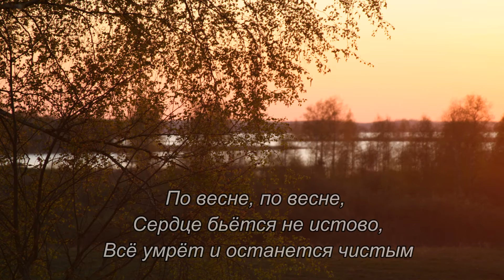По весне - Василий Лавров (группа Территория)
Ох достала зима
По копейке тепла и души
Здесь тюрьма там сума
А как не крути сухарей насуши
Вышибать клином клин
Надоело
Комом уже сорок первый блин
Хоть возьми хочешь кинь
Всё не дело
А тело застывшее в холоде
Долгой зимы

По весне  по весне
Сердце бьётся неистово
Всё уйдёт и останется чистым
И останется светлое звонкое
Тонкое да не ломкое
Говори что взбредёт
Голова не расколется
Разгуляйся гуляй воля воинская
И гуляй и забудь про делишечки
День да ночь
Девчонки да мальчишечки

А в древесных стволах
Обитает таинственный звук
Как в иных головах
Если он сохранился
Этот шанс для опущенных рук
И когда всё ушло
Умерло, занесло, завертело и застыло во льду
И в снежной пыли
Этот звук всё сильней
И отчётливей царапает тело
И ты вдруг можешь проплыть вместе с ним
По венам весенней земли

Сердце бьётся неистово
Говори что взбредёт
Голова не расколется
Сутки прочь
Девчонки да мальчишечки
Будь со своею иль чужой  невестою
Что случилось весной всё по честному
Что долги, что грехи, что сомнения
Отмолила зима
И заполнена семенем крутиться вертится
То ли Божья Толь чёртова  мельница
Где то в жерновах вдоль по каёмочке
Наша ночь мальчишки да девчоночки

Сердце бьётся неистово
И останется  красное
Поднебесное да ясное
А костры всё горят
Всё живёт да шевелится
То ли сладко толь горько на мельнице
У меня корешок дай мне шишечку
В нашу ночь
Девчонки да мальчишечки